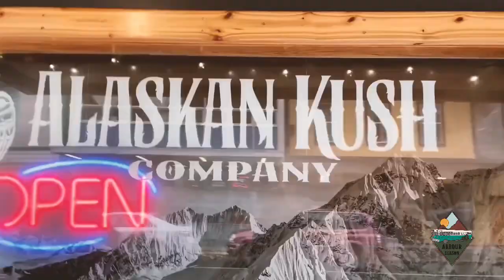#123 - Visiting Juneau, Alaska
We had the wonderful privilege to visit our favorite place in the world... Juneau, Alaska!!! This is our third time here and we got to see and experience more now then we did all the other times... this includes WHALE WATCHING from a private, tiny boat!

From leading worship on the beach, hiking through forests, eating wild blueberries... this vlog is jam packed with adventure!! Grab some coffee... take a seat and enjoy Juneau, Alaska!